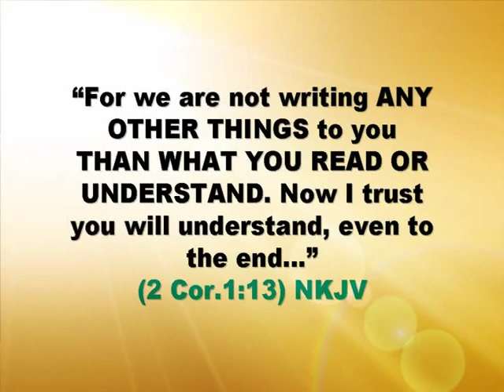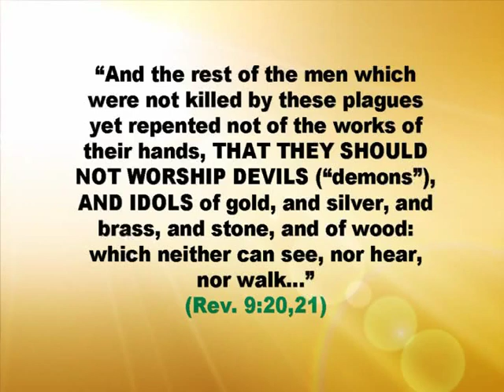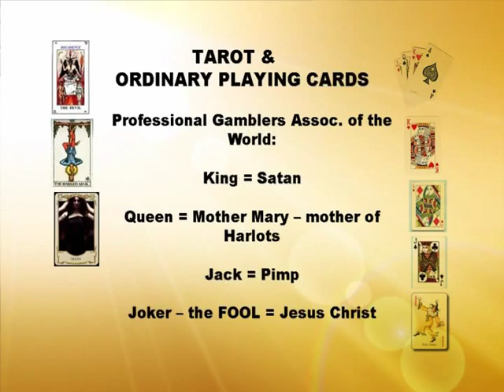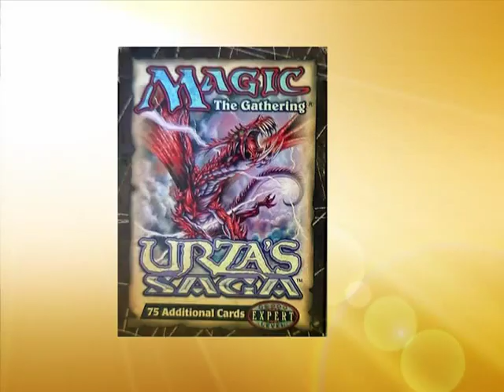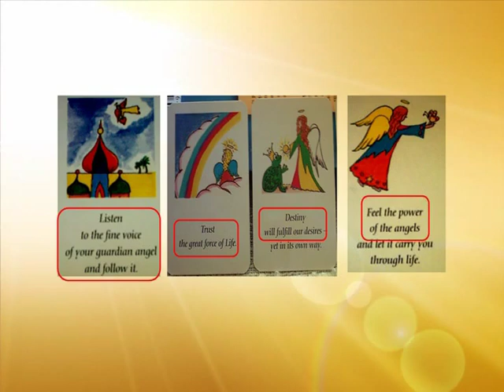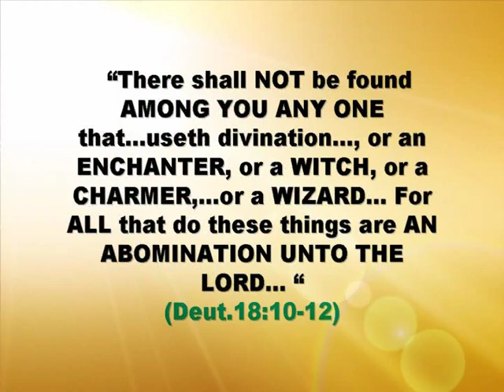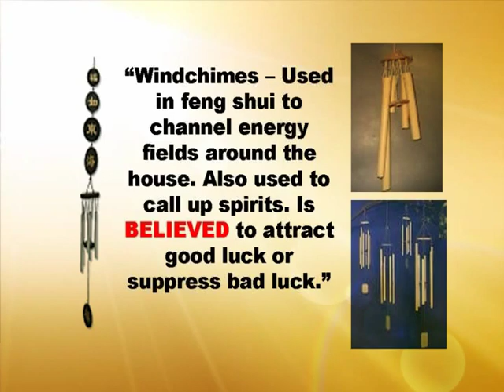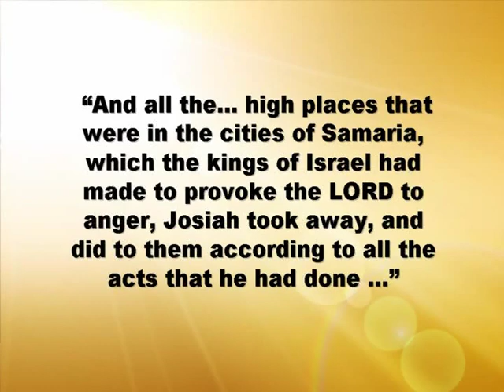(Spiritual) House Cleaning Series (Video 1)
House Cleaning 1 (2006)